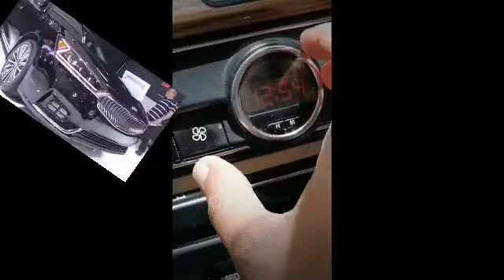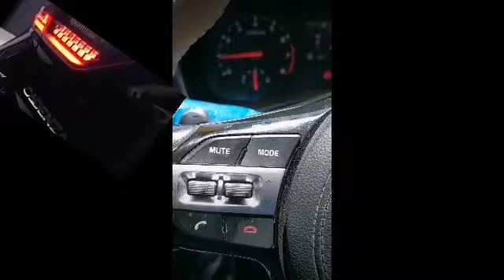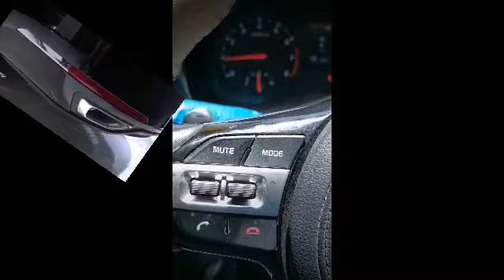كل ما يخص القناة وكتبوا لي ايش حابين نتكلم القناة قناتكم ياحلوين 😘🤙